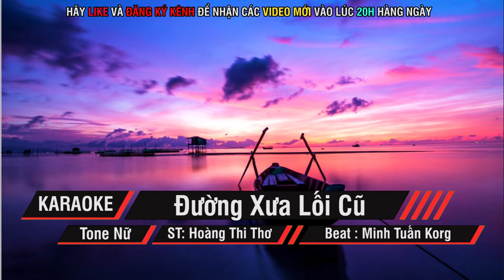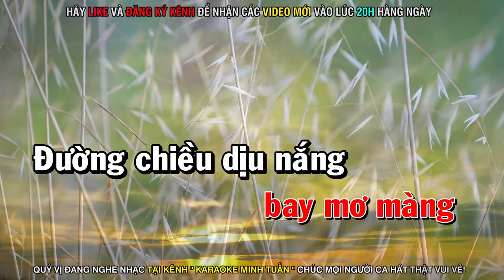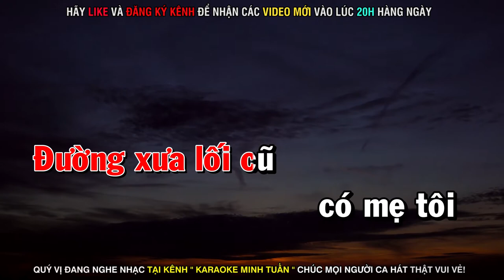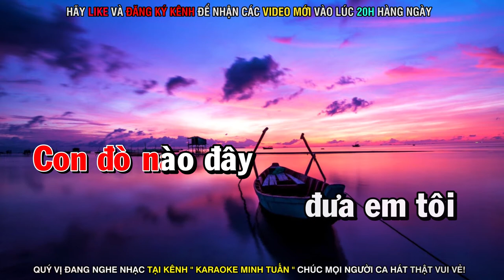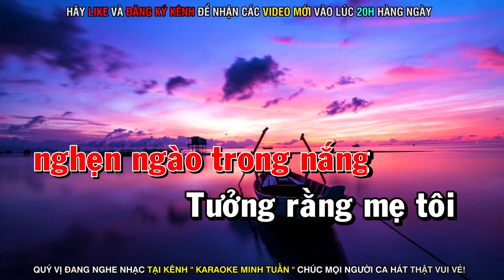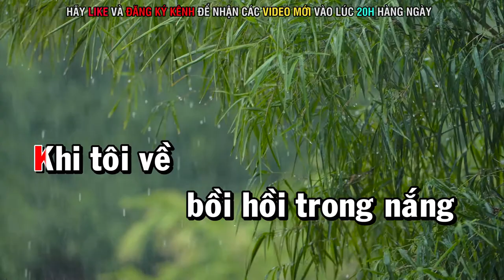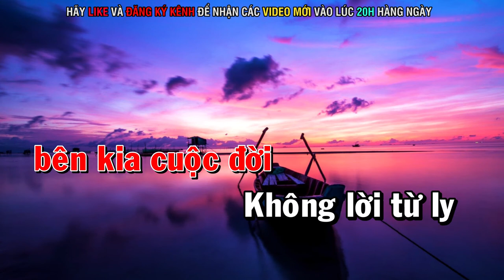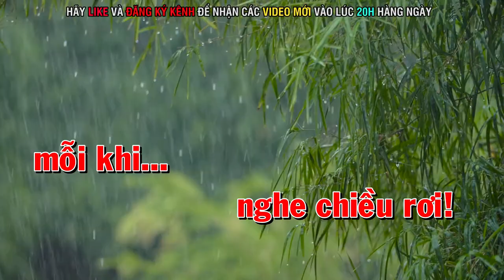Karaoke Đường Xưa Lối Cũ Tone Nữ - Nhạc Sống Dễ Hát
Karaoke Đường Xưa Lối Cũ Tone Nữ - Nhạc Sống Rumba Dễ Hát
►Tone Nữ [ Bb ]
Chào Mừng Quý Vị Và Các Bạn Đang Đến Với Kênh Karaoke Nhạc Sống - Minh Tuấn Organ
► Producer : Minh Tuấn Korg ♫
🔰 Contact Cá nhân ♫
Cảm Ơn Mọi Người !
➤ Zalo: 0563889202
 ► Minh Tuấn Organ Sẽ Đem Đến Cho Mọi Người Các Bản Karaoke Hay Nhất Được Cập Nhật Liên Tục Và Hoàn Toàn Miễn Phí Trên Kênh!